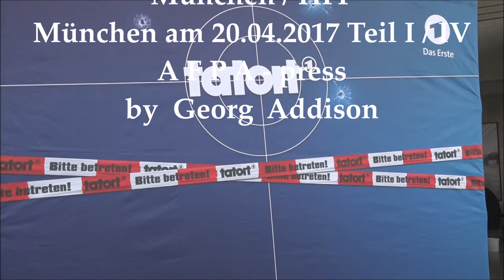Tatort Preview Der Tod ist unser ganzes Leben HFF München am 20 04 2017 Teil I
Tatort Preview "Der Tod ist unser
ganzes Leben"
Hochschule für Fernsehen und Film
München / HFF
München am 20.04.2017 Teil I / IV